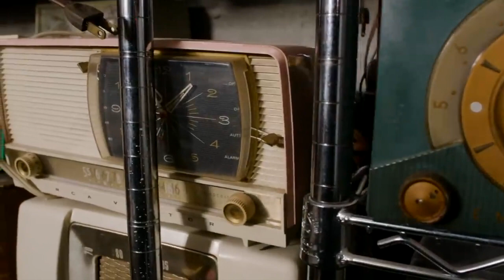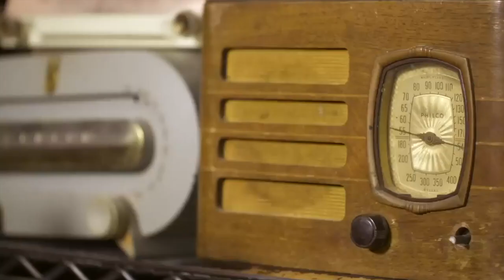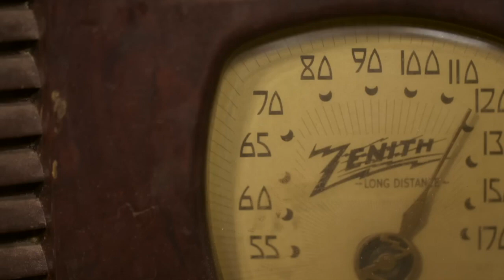Live Acoustic Radio Session 2014 | Ten Year Anniversary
Words & Music by Band of Clouds | From the album Appear to Float.
Radio session players include; Shauna Lou Freeman, Dean Walsh, Brian O'Sullivan and John Haggis.
Recorded in Dublin, Eire.
2014